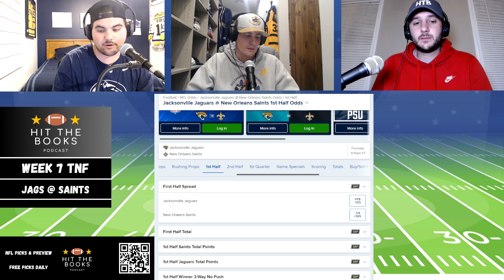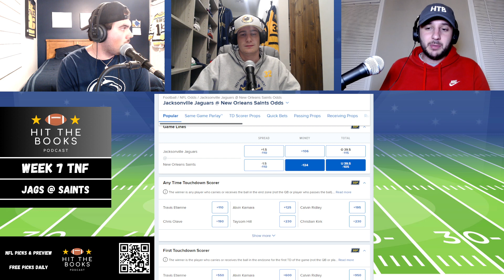NFL TNF Picks & Preview - Week 7 - Hit The Books Podcast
🏈 Welcome to HTB's NFL TNF Picks & Preview! Every week, we're bringing you top-notch football analysis, exciting match-up predictions, and insightful game previews you won't want to miss. 🏈
🔥 From the showdowns of powerhouses to the underdogs' thrilling upsets, we have it all covered. We dive deep into the game plans, players to watch, team forms, stats, and all the intriguing NFL stories, shaping up the excitement for your football Sunday! 🔥
🧠 Join us as we pick apart the teams, analyze the strategies, and make our own predictions - sharing some essential insights that can even help you out with your fantasy football team! Whether you're a die-hard NFL fan, or a casual spectator looking to understand the games better, this stream has got something for you. 🧠
🗓️ Tune in every week for our in-depth look at the upcoming NFL TNF match-up. Let's experience the anticipation, the debates, the predictions, and the love of football together, right here on HTB's NFL TNF Picks & Preview! 🗓️
💪 Suit up, bring your game face, and get ready to dive into some serious football discussion every week! 💪
Free Picks Released Daily for All Sports!